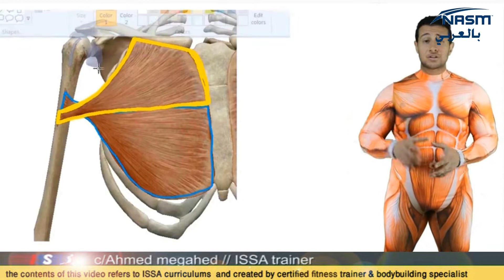شرح الاصابات الرياضية قي خمس دقائق- مفصل الكوع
سجل الآن في دورة المدرب الشخصي المعتمدة من أقوى جهات التدريب بالعالم المجلس الوطني الأمريكي للقوة واللياقة
سواء من ISSA/NASM /Ace
  احنا بنقدملك الترجمة المعتمدة للكورسات والشرح باللغتين العربية والانجليزية عشان تقدر تذاكر من اي مكان بالعالم وكمان هنساعدك علي حل الامتحان الدولي من اول مرة للحصول علي شهادة التدريب المناسبة لك في عالم اللياقة البدنية واللي هيفتح لك الطريق للعمل في اكبر الجيمات والمراكز الرياضية، كما يؤهلك لفرصة عمل بالخارج .
سجل الان 📲
واحصل على الترجمة المعتمدة لرخصة التدريب الشخصي وكن مدرب شخصي معتمد من أقوى الجهات العالمية
ولو انت لاعب سيؤهلك الكورسات والفيديوهات إلى بناء جسم قوي وقوام رشيق، من خلال معرفة كل شيئ عن بناء العضلات والأعصاب والمكملات الغذائية وجميع تمارين الفيتنس وتدريبات كمال الاجسام بطريقة علمية بحتة
ـــــــــــــــــــــــــــــــــــــــــــــــــــــــــــــــــــــــــــــــــــــــــــــــــــــــــــــــــــــــــــــــــــــــــــــــــــــــــــ
المناهج الرياضية المترجمة
ISSA certified fitness trainer
ISSA Bodybuilding specialist
ISSA-Corrective-Exercise-Specialist
ISSA Specialist-in-Exercise-Therapy
ISSA-Youth-Fitness-Certification
ISSA Nutrition
ISSA strength and conditioning coach
ISSA online coach
nasm certified personal trainer
ـــــــــــــــــــــــــــــــــــــــــــــــــــــــــــــــــــــــــــــــــــــــــــــــــــــــــــــــــــــــــــــــــــــــــــــــــــــــــ
بيانات عن المدرب(مدير القناة)
انا ك احمد مجاهد مدرب فيتنس وكمال اجسام  واخصائي تغذية للرياضين معتمد دوليا من الرابطة الدولية لعلوم الرياضة بالولايات المتحدة الامريكية ومعتمد محليا من الاتحاد العربيISSA
زوروا موقعنا